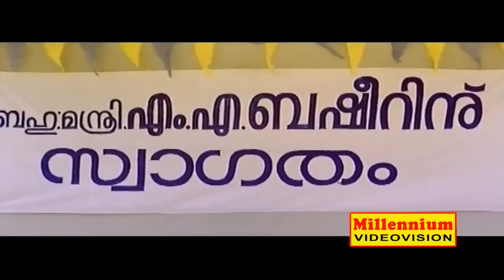എം.എൽ.എ യും മന്ത്രിയും ആവാനുള്ള ഏണിപ്പടി മാത്രമല്ല രാഷ്ട്രീയം...!! | Aayirappara Movie | Part 5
Aayirappara is a 1993 Malayalam film directed by Venu Nagavalli, starring Mammootty, Urvashi and Madhu in the lead roles. The movie was produced by Sreekanth and Ashok under the banner of Gauridarshana and it has been distributed by Mak Release.

During a time when rapid social and economic changes are occurring, a group of villagers resort to a revolution against the systematic exploitation meted out to them by money lenders and politicians.